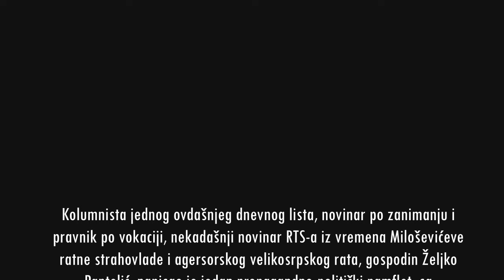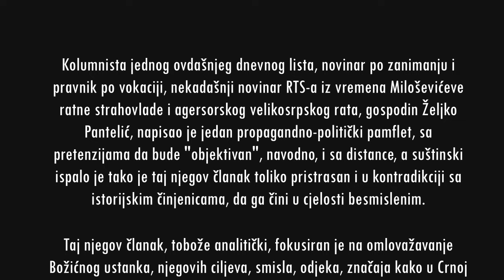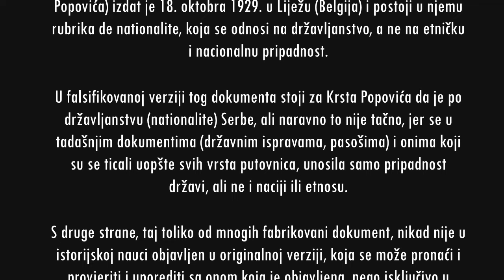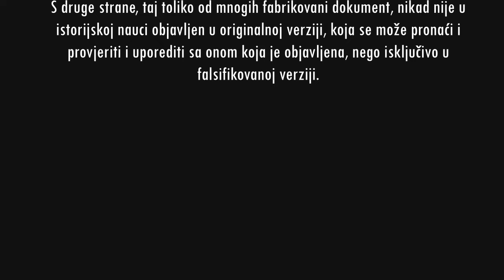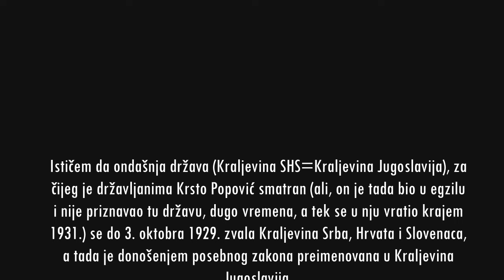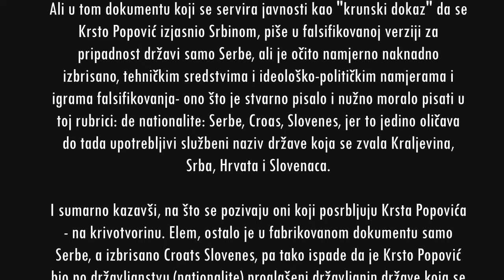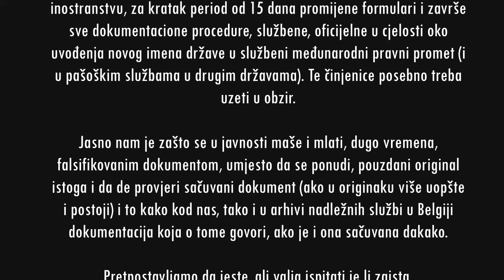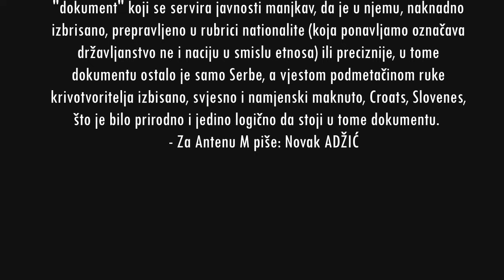Falsifikovani pasoš Krsta Popovića (1929)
Falsifikat umjesto originala putovnice Krsta Zrnova Popovića (1929).

Za Antenu M piše: Novak ADŽIĆ

Kolumnista jednog ovdašnjeg dnevnog lista, novinar po zanimanju i pravnik po vokaciji, nekadašnji novinar RTS-a iz vremena Miloševićeve ratne strahovlade i agersorskog velikosrpskog rata, gospodin Željko Pantelić, napisao je jedan propagandno-politički pamflet, sa pretenzijama da bude "objektivan", navodno, i sa distance, a suštinski ispalo je tako je taj njegov članak toliko pristrasan i u kontradikciji sa istorijskim činjenicama, da ga čini u cjelosti besmislenim.

Taj njegov članak, tobože analitički, fokusiran je na omlovažavanje Božićnog ustanka, njegovih ciljeva, smisla, odjeka, značaja kako u Crnoj Gori, tako i izvan nje. U ovom osvrtu, fokusiraćemo se samo na jednu njegovu netačnost, a ima im mnogo, ali o tome ću drugi put.

Naime, Pantelić u tome članku posrbljava vojnog, efektivnog, stvarnog zapovjednika Božićnog ustanka komandira (majora) Krsta Zrnova Popovića, pripisujući mu, poput mnogih lakovjernih, da se on navidno izjašnjavao Srbinom.

To nije tačno, jer taj dokument, koji se toliko, inače, rabi, od 18. oktobra 1929., kojeg su izdale policijske vlasti u Liježu, u Belgiji, nije originalni, već falsifikovani "dokument" (naknadno je i ciljno prepravljano u originalu ono što je najvažnije očito u istome).

Naime, taj dokument (na kome se NE nalazi svojeručni potpis Krsta Popovića) izdat je 18. oktobra 1929. u Liježu (Belgija) i postoji u njemu rubrika de nationalite, koja se odnosi na državljanstvo, a ne na etničku i nacionalnu pripadnost.

U falsifikovanoj verziji tog dokumenta stoji za Krsta Popovića da je po državljanstvu (nationalite) Serbe, ali naravno to nije tačno, jer se u tadašnjim dokumentima (državnim ispravama, pasošima) i onima koji su se ticali uopšte svih vrsta putovnica, unosila samo pripadnost državi, ali ne i naciji ili etnosu.

S druge strane, taj toliko od mnogih fabrikovani dokument, nikad nije u istorijskoj nauci objavljen u originalnoj verziji, koja se može pronaći i provjeriti i uporediti sa onom koja je objavljena, nego isključivo u falsifikovanoj verziji.

Ističem da ondašnja država (Kraljevina SHS=Kraljevina Jugoslavija), za čijeg je državljanima Krsto Popović smatran (ali, on je tada bio u egzilu i nije priznavao tu državu, dugo vremena, a tek se u nju vratio krajem 1931.) se do 3. oktobra 1929. zvala Kraljevina Srba, Hrvata i Slovenaca, a tada je donošenjem posebnog zakona preimenovana u Kraljevina Jugoslavija.

Budući da objektivno nije bilo vremena, zbog kratkoće samog roka, da se u svim dokumentima zamijeni stariji naziv države Kraljevine KSHS u Kraljevina Jugoslavija, taj dokument su belgijske policijske vlasti izradile pozivajući se na naziv države koji je samo par sednica prije toga zakonski promijenjen.

Ali u tom dokumentu koji se servira javnosti kao "krunski dokaz" da se Krsto Popović izjasnio Srbinom, piše u falsifikovanoj verziji za pripadnost državi samo Serbe, ali je očito namjerno naknadno izbrisano, tehničkim sredstvima i ideološko-političkim namjerama i igrama falsifikovanja- ono što je stvarno pisalo i nužno moralo pisati u toj rubrici: de nationalite: Serbe, Croas, Slovenes, jer to jedino oličava do tada upotrebljivi službeni naziv države koja se zvala Kraljevina, Srba, Hrvata i Slovenaca.

I sumarno kazavši, na što se pozivaju oni koji posrbljuju Krsta Popovića - na krivotvorinu. Elem, ostalo je u fabrikovanom dokumentu samo Serbe, a izbrisano Croats Slovenes, pa tako ispade da je Krsto Popović bio po državljanstvu (nationalite) proglašeni državljanin države koja se tako nije zvala, već se zvala Kraljevstvo/pa Kraljevina Srba, Hrvata i Slovenaca od njenog nastanka do oktobra 1929. kada je preimenovana u Kraljevina Jugoslavija.

Kraljevina SHS je, dakle, 3. oktobra 1929. zakonski preimenovana u Kraljevinu Jugoslaviju i realno nije bilo administrativno- tehničke mogućnosti...

Jasno nam je zašto se u javnosti maše i mlati, dugo vremena, falsifikovanim dokumentom, umjesto da se ponudi, pouzdani original istoga i da de provjeri sačuvani dokument (ako u originaku više uopšte i postoji) i to kako kod nas, tako i u arhivi nadležnih službi u Belgiji dokumentacija koja o tome govori, ako je i ona sačuvana dakako.

Pretpostavljamo da jeste, ali valja ispitati je li zaista.

Naravno, napominjem, čak i golim okom je vidljivo da je taj "dokument" koji se servira javnosti manjkav, da je u njemu, naknadno izbrisano, prepravljeno u rubrici nationalite (koja ponavljamo označava državljanstvo ne i naciju u smislu etnosa) ili preciznije, u tome dokumentu ostalo je samo Serbe, a vjestom podmetačinom ruke krivotvoritelja izbisano, svjesno i namjenski maknuto, Croats, Slovenes, što je bilo prirodno i jedino logično da stoji u tome dokumentu.

FOTO
Francuska dokumenta Krsta Popovića (1929)
Belgijska dokumenta Krsta Popovića (1931)